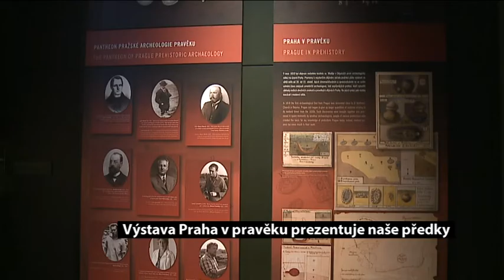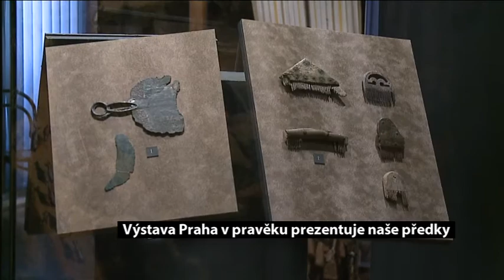Praha v pravěku